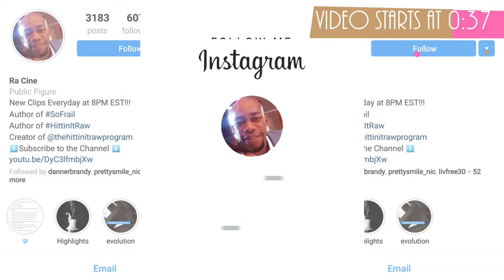Episode 13: Finding Purpose